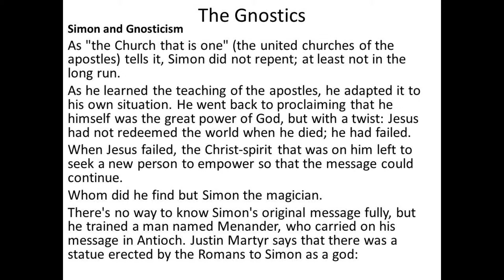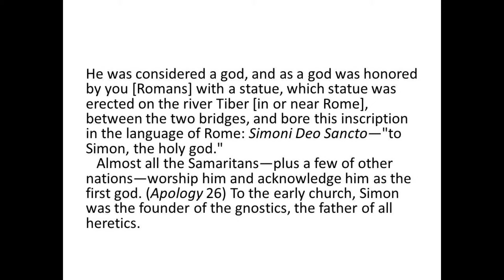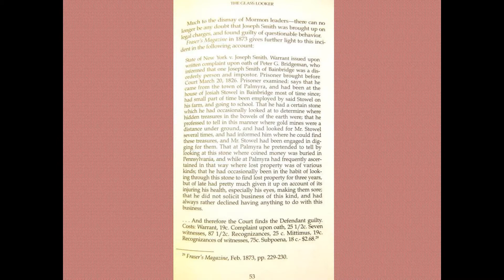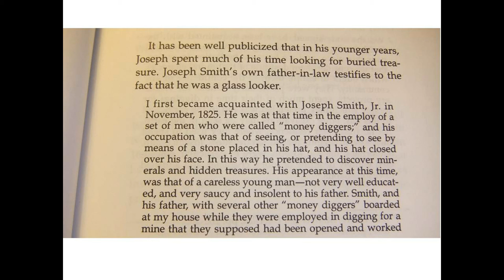Mormonology 1b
This is the first episode in the series on Christian Cult, part 2